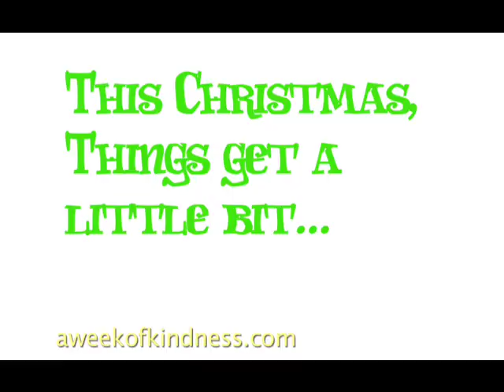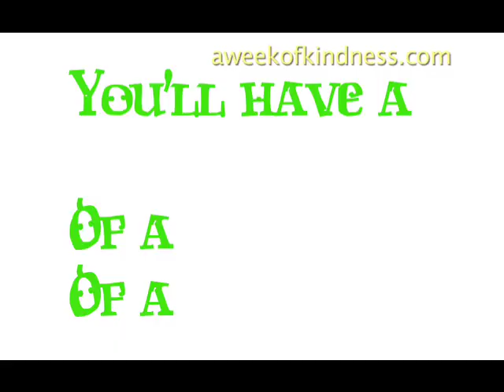The Santa Clause IV: The Kitty Claws Trailer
A preview of the next installment of Tim Allen's The Santa Clause series.  From New York City sketch comedy group, A Week of Kindness.